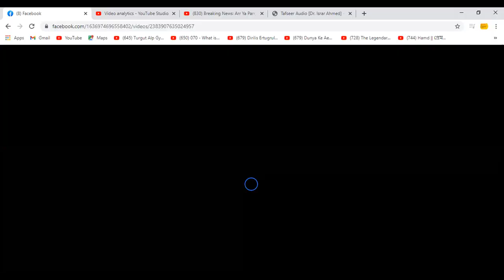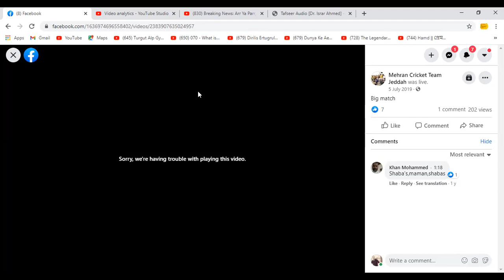system of cricket